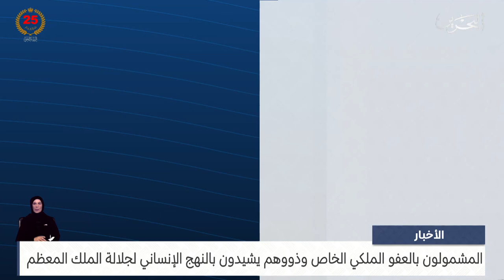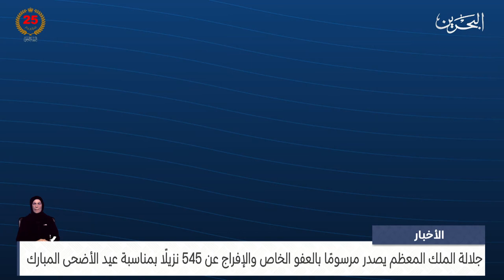البحرين مركز الأخبار : مداخلة هاتفية مع هشام العشيري عضو مجلس النواب 17-06-2024